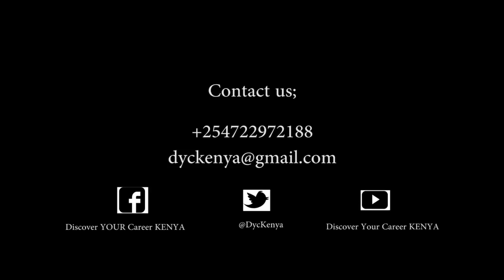Moses now knows which career to pursue after high school completion.